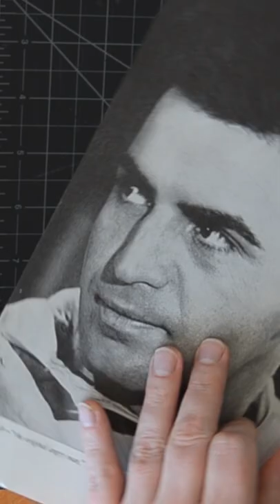Cut and Sew and Paste and Ink - Permutation no. 735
How I made this Collage and Thread Permutation.